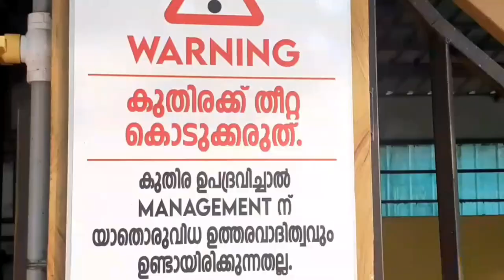pet station kannurmattool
pet station kannur mattool

petstationkannur mattool

mr vloge